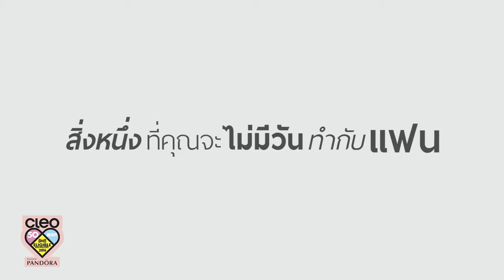หนุ่มคลีโอ CLEO BACHELOR 2016 No.12 มิว